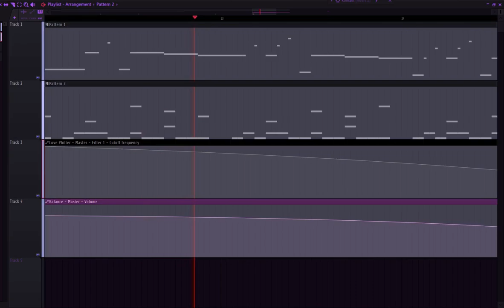Funky slap bass + drums + horns in FL Studio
Hello... sorry for the lack of uploads recently. This is a little idea if had kicking around for a while and figured I'd upload. I found this sick VST called MODO BASS and had a bit of fun with it. I should have spent more time on this and dialed everything in, but I'm perpetually lazy unfortunately. Hope you all enjoy none the less.